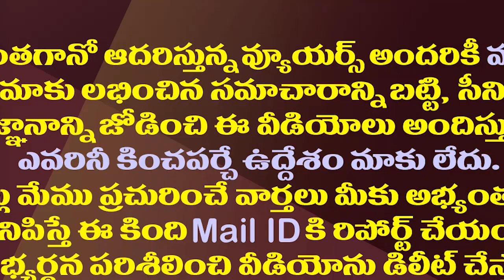ఇలాంటి ట్రాక్ రికార్డు చంద్రబాబుకు తప్ప ఎవరికీ ఉండదేమో.!| This Is The Chandrababu's Track Record